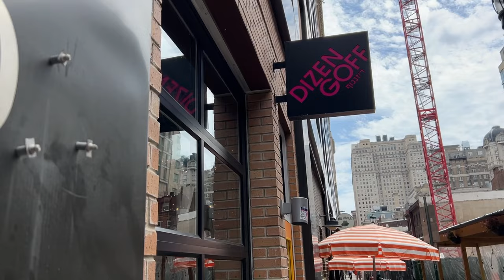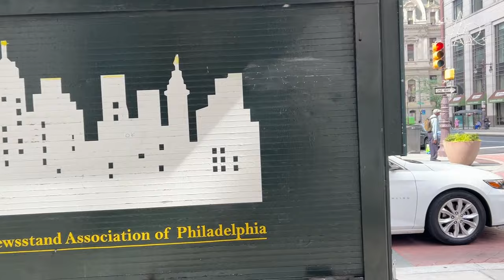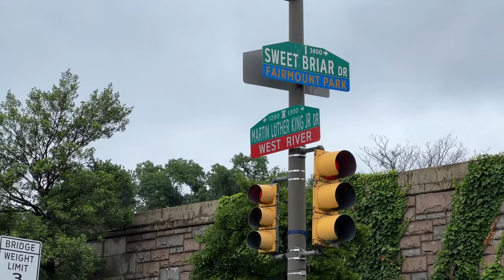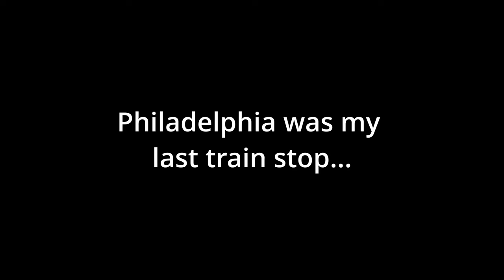Philadelphia: Exploring with a Hasselblad and a Canon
Continuing my train journey across America, I land in Philadelphia 24 hours. The typical thing to do in Philadelphia is to see the Liberty Bell, Independence Hall, and have a Philly cheesesteak...all of which I recommend. I was in town to photograph a certain street named after Martin Luther King Jr. But before that, I go on a photo walk, take in a Phillies game, and enjoy a meal. Join me...

I'm actually quite exhausted in this video. The day before I was in Gettysburg and walked for several hours in the heat. My train to Philly was early at 7:30am.

𝑮𝒆𝒂𝒓 𝑼𝒔𝒆𝒅
Hasselblad 500CM with 80mm lens
Kodak Gold 200
Canon R6

Yeah! Yeah! / Coma Svensson / Courtesy of